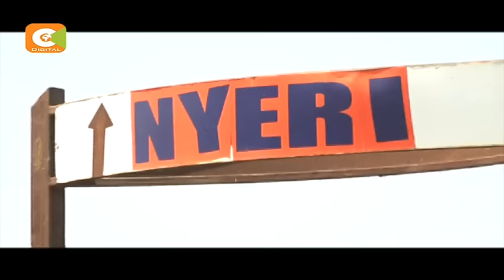Wakenya waomboleza kifo cha Gavana Nderitu Gachagua